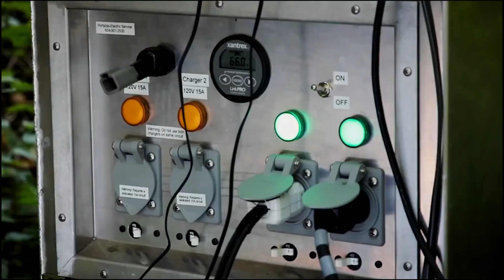Portable Electric Changing the World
Portable Electric has developed the world's clean energy alternative to the noxious, loud, traditional gas/diesel generator - the Voltstack.

Zero emissions, zero noise and zero effort make the Voltstack a powerhouse that delivers robust and reliable power wherever it's wanted, whenever it's needed. Capable of powering events, film productions and more, it can be easily charged from the grid, solar or wind power.

With the Voltstack, Portable Electric is set to revolutionize how humans use and interact with power.